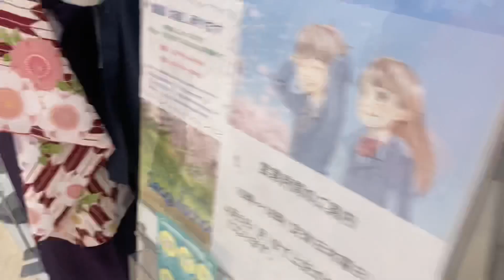イオン昭島ショッピングセンターのエスカレーターとオートスロープ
B1から1階まではオートスロープでした
こんなところにもオートスロープがあると思いませんでした